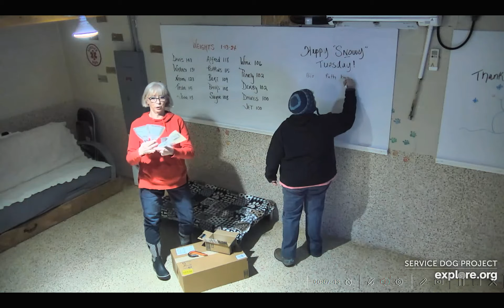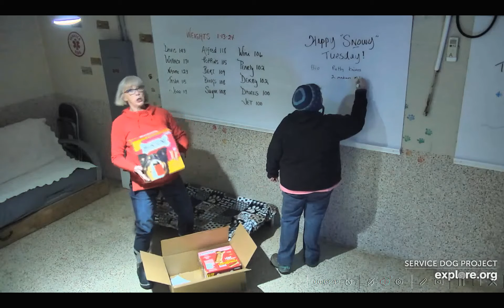SDP Jivin 01 16 24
Jivin series in Puppy Nursery